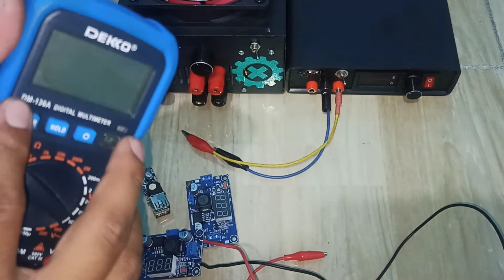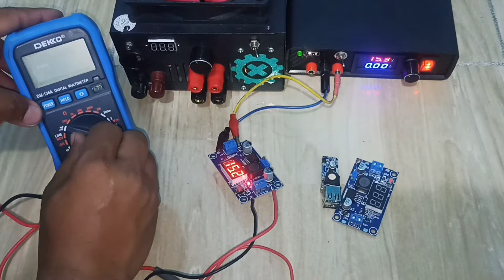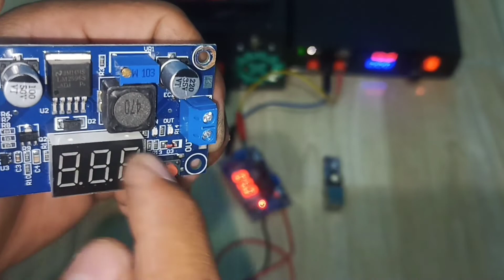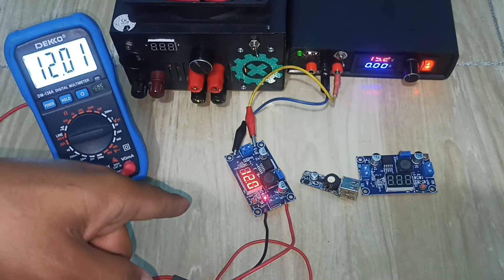TUTORIAL LENGKAP menggunakan module STEP DOWN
jangan lupa tontonin video Putra ETC yang lainnya ya..